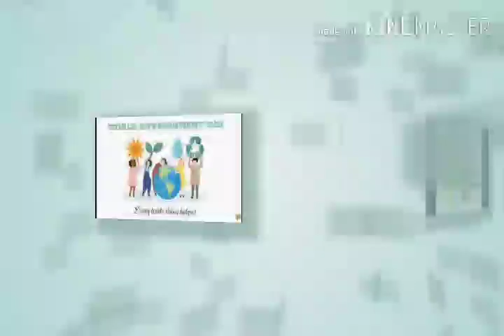5 જૂન વિશ્વ પર્યાવરણ દિવસ 2020 | 5 jun World Environment Day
વર્ષ 2020 જૈવિક વિવિધતા વર્ષ વિશ્વ પર્યાવરણ દિવસ